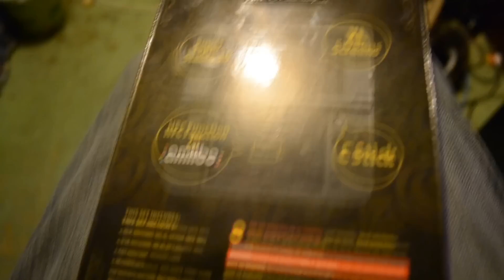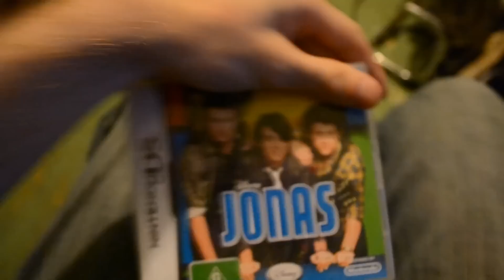Majora's Mask New Nintendo 3DS XL Unboxing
Me quickly showing off the outside of the box and then revealing the new console.